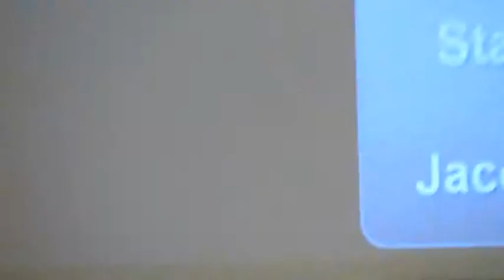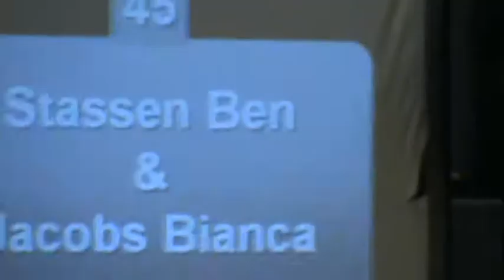Ben Bianca Finale, Wedstrijd Ham, 26.01.2013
1e plaats C-klasse